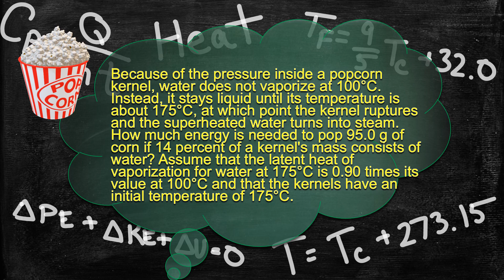Physics Problem Solver Walk-Through Heat - Solving Temperature and Phase Change Problems 8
Because of the pressure inside a popcorn kernel, water does not vaporize at 100°C. Instead, it stays liquid until its temperature is about 175°C, at which point the kernel ruptures and the superheated water turns into steam. How much energy is needed to pop 95.0 g of corn if 14 percent of a kernel's mass consists of water? Assume that the latent heat of vaporization for water at 175°C is 0.90 times its value at 100°C and that the kernels have an initial temperature of 175°C.